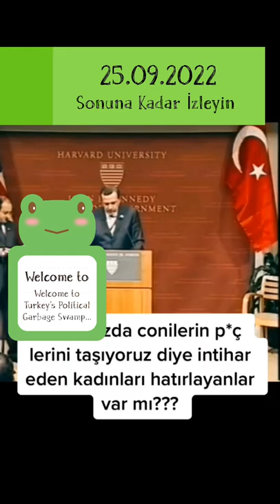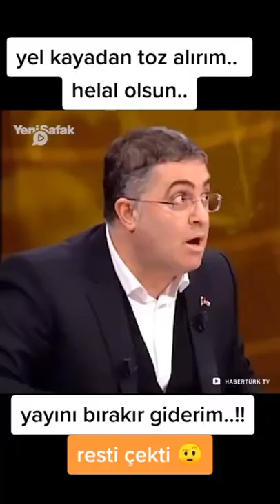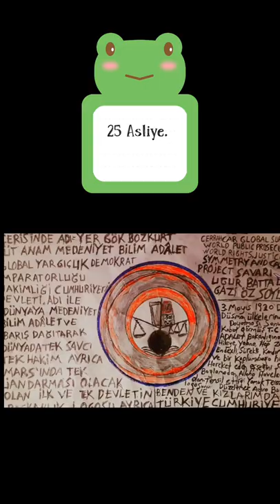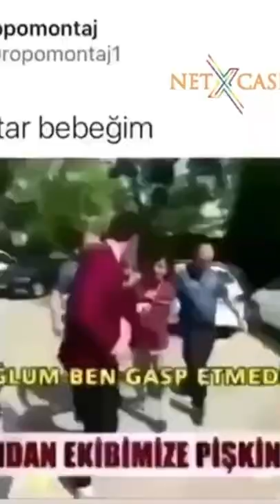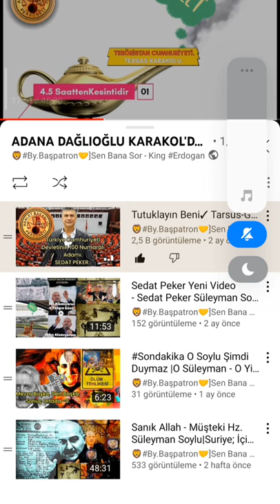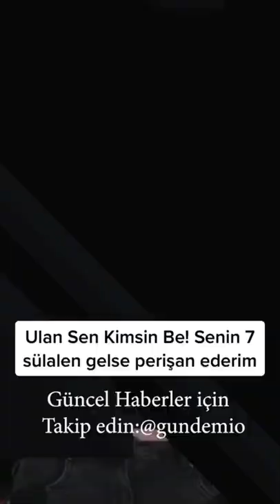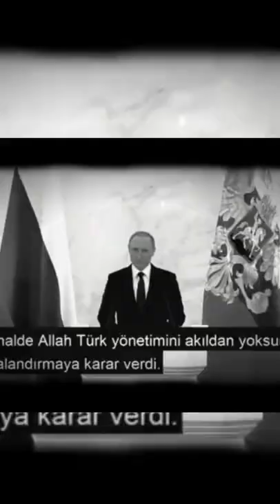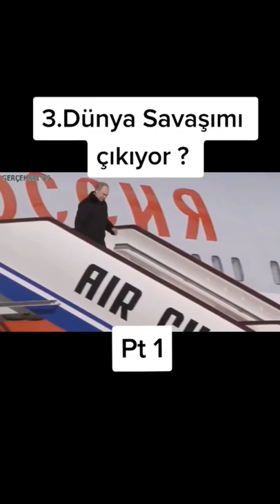Yunanistan Türkiye Duellosu - Türkiye Ekonomi Kurtluş Savaşında | Ya Medeniyet Ya Hurafiyet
🦁-By.Başpatron-🤝
Lânetli Seçim Orucu - Türkiye Lânetli Siyaset Çöp Bataklığında✓|Arap Şaçlı Kanlı Çorba Hayrat Sebil.

Yunanistan Türkiye Gerilimi,
Yunanistan Türkiye Savaşı,
Savaş,
Ukrayna Rusya,
 Rusya Ukrayna,
2023 Cumhurbaşkanlığı Seçimi,
Başkanlık Divanı,
Başkanlık Seçimi,
Recep Tayyip Erdoğan.
🦁-By.Başpatron-🤝